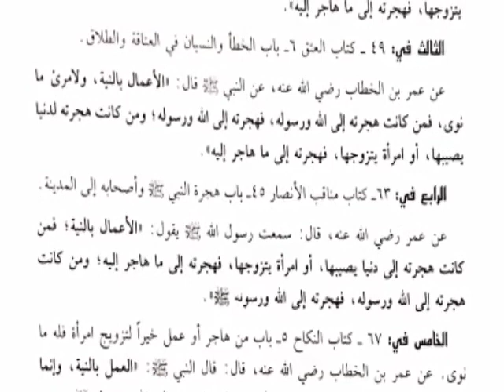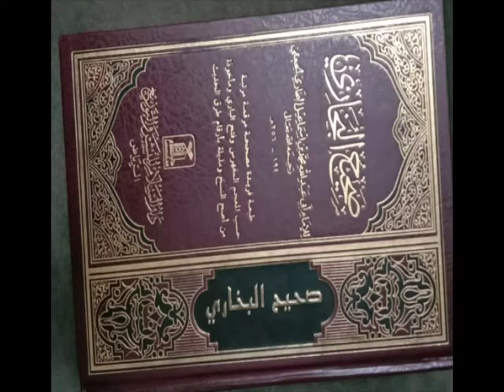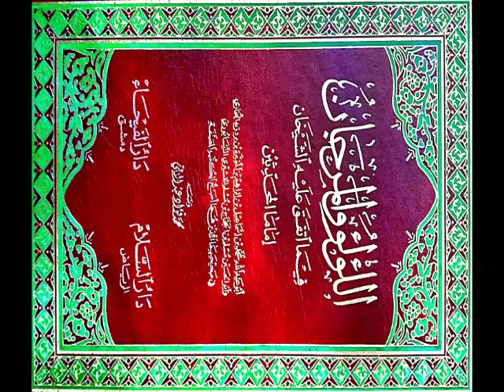درس 1 اللؤلؤ والمرجان،حدیث 1- انما الاعمال بالنیات۔17 نومبر 2019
ڈاکٹر سراج الاسلام حنیف صاحب،عوامی درس بعد نماز فجر روزانہ۔جامع مسجد تقوی ہوسئی سدھم۔